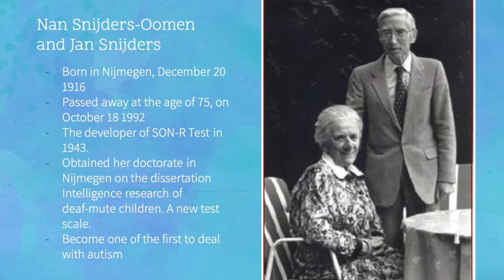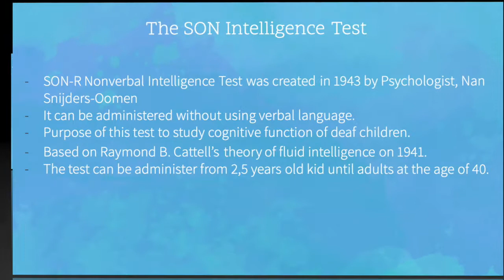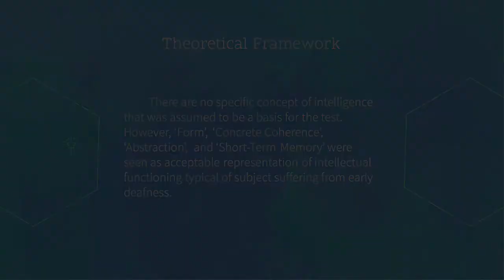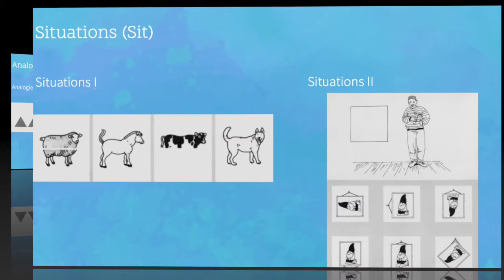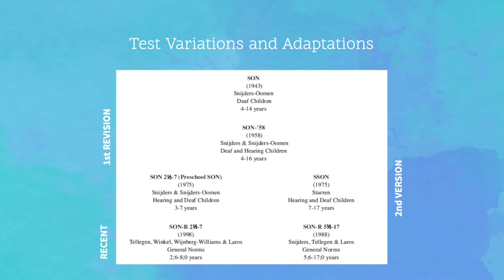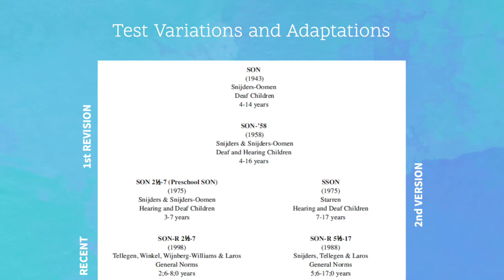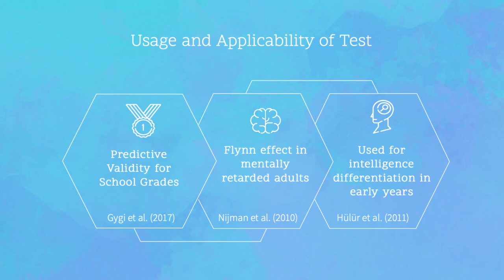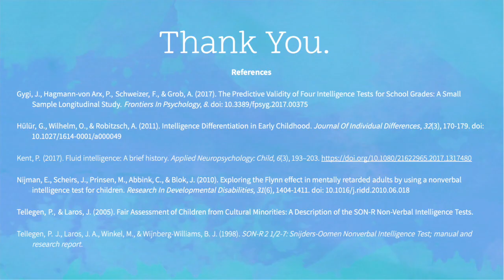Snijders Oomen Nonverbal Interlligence Test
This video is made for the course Assessment of Intelligence by Group 1